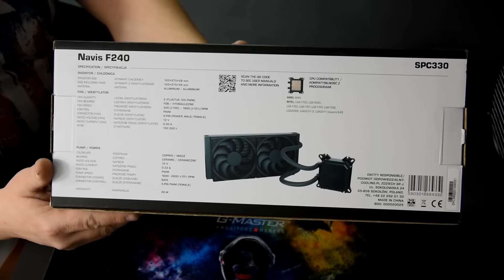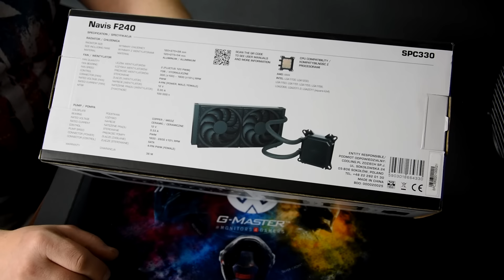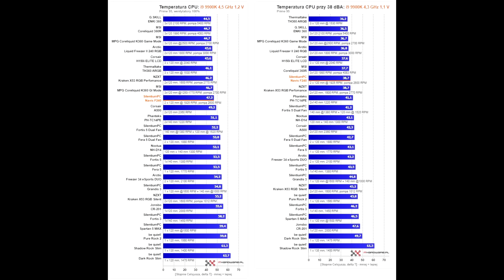Unboxing SilentiumPC Navis F240 - najcichsze AIO na rynku?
►Przygotowałem dla Was Unboxing najnowszego AIO CPU SilentiumPC Navis F240. Dla cierpliwych wyniki z kilku testów.